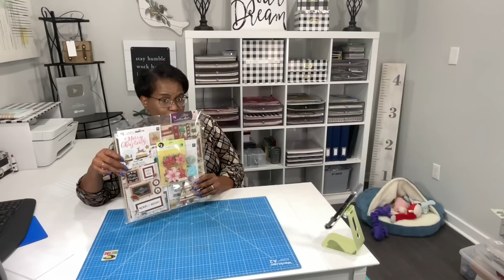LOOK AT WHAT I’M SHARING!!!! GRAB YOURS BEFORE THEY ARE GONE! sold out…no longer available.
Come see what I have to offer!

✏️Mystery bags will contain Christmas items I purchased from Pop Shelf.  Most of these items were shown in this video
✏️Mystery bag price is $20 plus $5 shipping/handling(please rewatch the video if you need further understanding about the price).
✏️Only one mystery bag per household.  I will only ship one mystery bag per address(this will make it possible for more friends to grab a bag).
✏️Each bag will contain at least nine items(it’s a mystery bag so the contents will vary from bag to bag and you will not be able to specify which items you want).
✏️Shipping to US addresses only
✏️Website will display “out of stock” once all bags have been sold